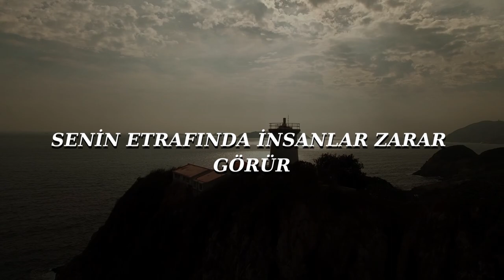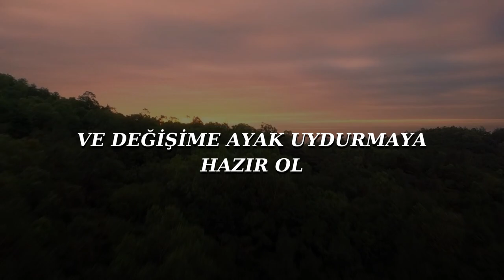ACISIZ HAYATIN SIRRI! (Hedeflerine Hızlı Ulaşmanın Kanıtlanmış En Kolay Yolu!)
Bu kişisel gelişim videosundaki konumuz ACISIZ HAYATIN SIRRI! Bir girişimci olarak daha başarılı olmak ise hedefin o zaman bu videoda anlatılan önemli tavsiyeleri ciddiye alıp hayatına yansıt.

Almanya'dan selamlar
İsa Mayil